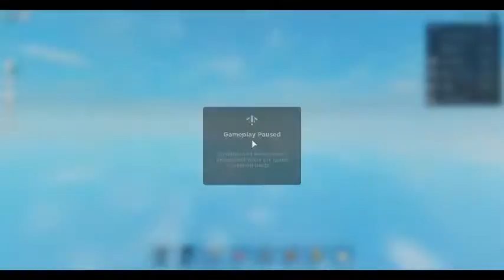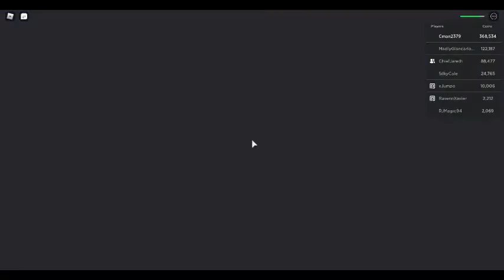playing skyblock (I got the hammer)